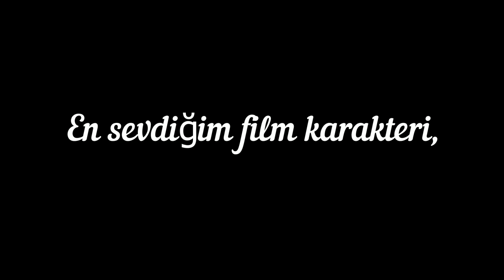Sorun Gelsin/Coşkun Faik Kavala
Herkese merhaba;bu videomda Sorun Gelsin dedik. iyi seyirler...

➤Şimdiden hepinize çok teşekkürler.

Herkese selamlar, ben Ali Aydoğdu.Üniversitede sinema eğitimi alıyorum.Kanalda sinemaya dair herşeyi konuşmak,konunun uzmanlarıyla filmlerin doğruluğunu değerlendirmek,Filmlerin aşama aşama nasıl hayata geçtiğini görmek için bu kanalı kurdum.Kanalımıza abone olarak tüm derslerimizden anında haberdar olabilirsin.İnstagram ve Youtubeda Görüşmek Üzere.